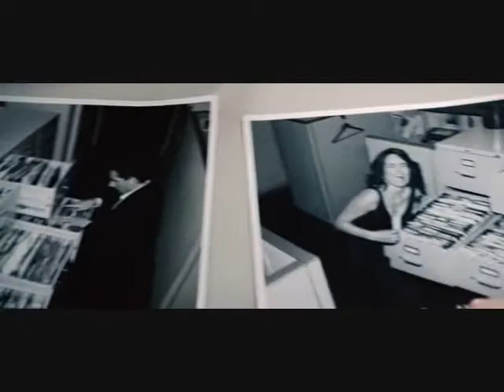Date Night Of Solace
Mashup trailer between Date Night and Quantom Of Solace.

PLOT : When a married couple decide to go on a date, they discover that they have both lost someone at the hand's of the same man. The two begin to hunt the man, and grow closer to eachother as they do.